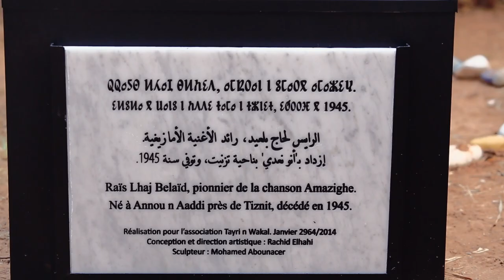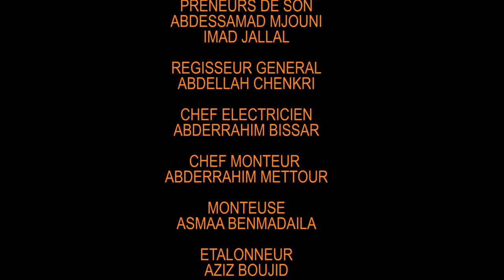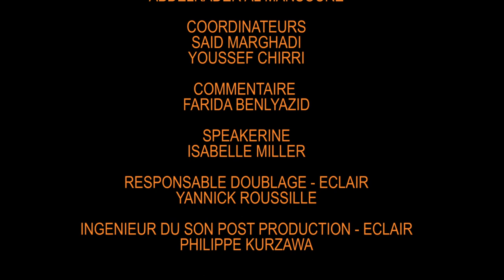MUSIC D'HIER ET D'AUJOURD'HUI